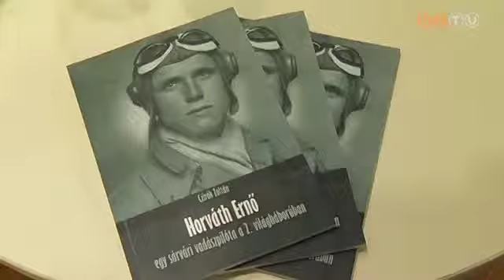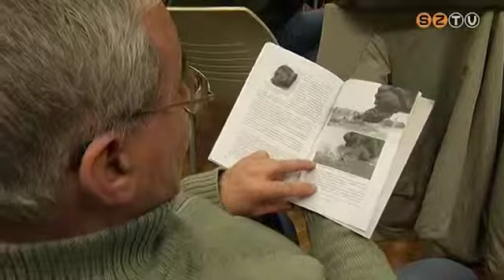Könyvek Szombathely bombázásáról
Egy már megjelent és egy megjelenés előtt álló kötetet ismerhettek meg az érdeklődők a Vasi Múzeumbarát Egylet előadásán a Savaria Múzeumban. A résztvevők a várost ért bombázások okairól eddig nem hallott részletet is megtudhattak.